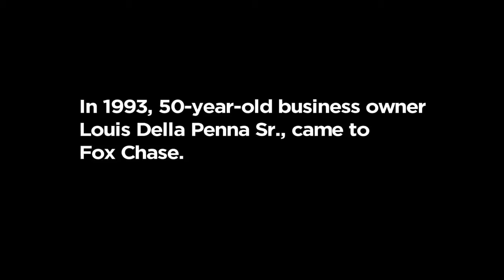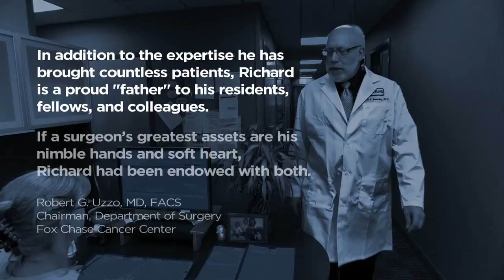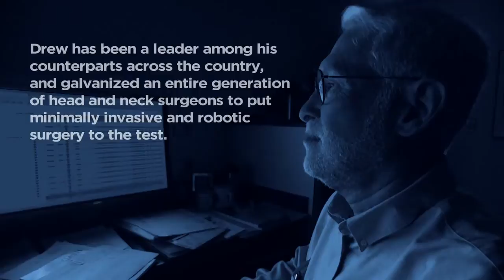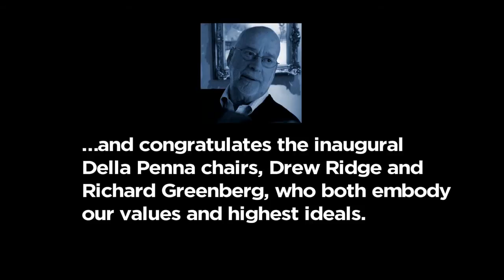Lou, Drew, and Richard: Endowed Chairs at Fox Chase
"Lou, Drew, and Richard": There are many powerful stories behind the gifts grateful individuals make to support Fox Chase Cancer Center. Here's a particularly memorable one, involving our chief of head and neck surgery, our chief of urology, and former board member and current donor Louis Della Penna Sr.  More at foxchase.org